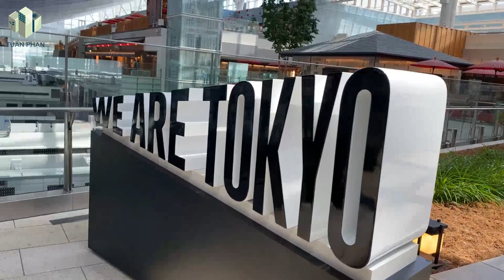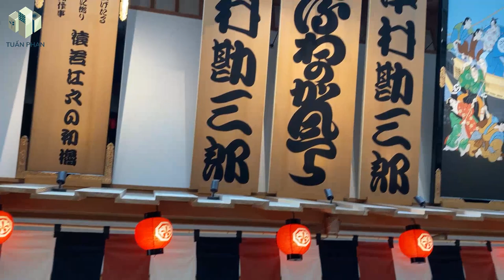Sân Bay Haneda Thời Dịch Một Cảnh Tượng Rất Buồn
một trong những sân bay lớn nhất nhật bản.có sự đầu tư và xây dựng rất nhiều tiền,và đây là sân bay đã đi vào lịch sử của nhật về sự xây dựng trên một đầm lầy tại vịnh tokyo.đây là một san bay đón rất nhiều nguồn khách đến  tokyo từ trên thế giới một trong những sân bay rất quen thuộc với du học sinh việt nam,và toàn thế giới.
►© Đây Là Video Gốc Bản Quyền Thuộc Về Tuấn Phan JP Cuộc Sống ở Nhật
►©Copyright by Tuấn Phan JP Cuộc Sống ở Nhật 👉Do not Reup